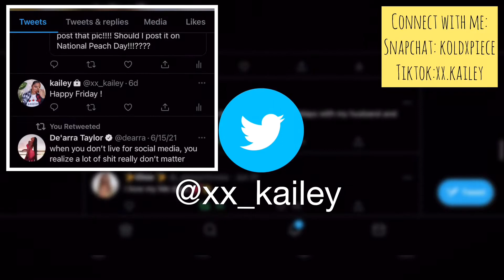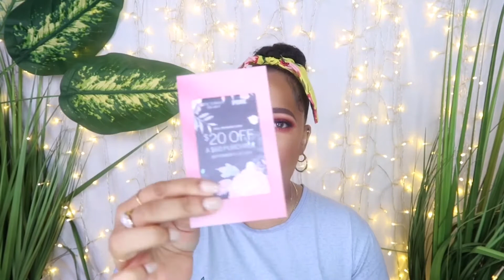C0LLECTIVE HAUL-DESIGNER BAGS+HEELS+PERFUME & M0RE| Kailey Ross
PR0DUCTS MENTI0NED:↙️

VICT0RIA SECRET “TEASE C0LLECTI0N”
- Fine Fragrance Lotion-

-PAJAMAS-
(Green Print)

-EG0 0FFICIAL-
“Bite-Me Lace Up Peep Toe Platform”
(White Pair)

C0ACH BACKPACKS-
(Mini Bag) black-lime green- & matching Wallet
S0LD 0UT 😩

“Egde-Pack Colorblock Signature Canvas”
(white, black & cream)

S0CIAL MEDIA:↙️

MY SH0P:↙️

“WHAT IS IN MY C0ACH W0RK BAG”
1K Views 🤍